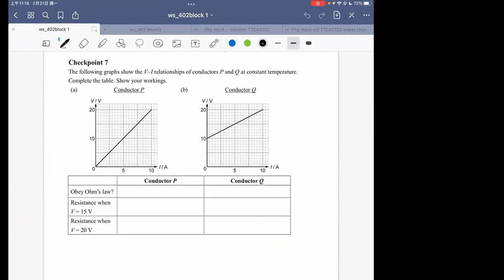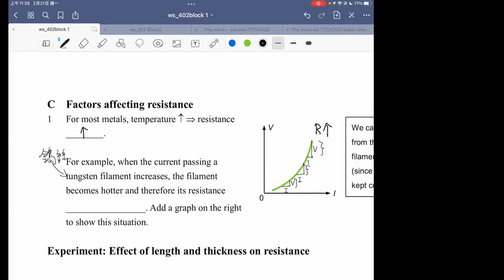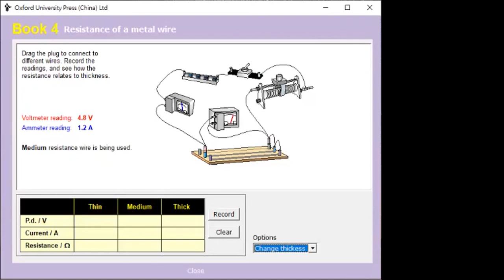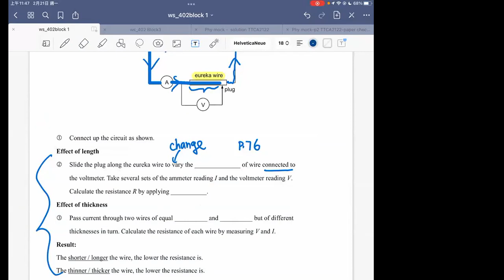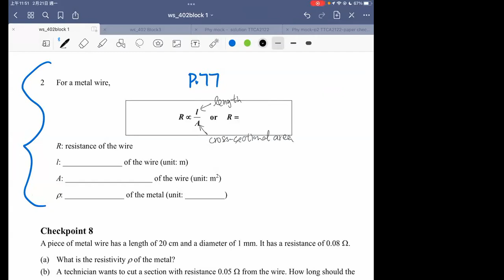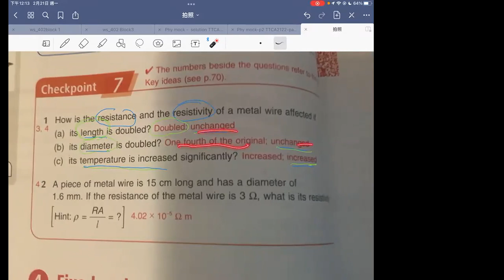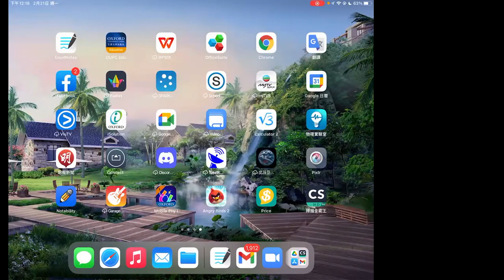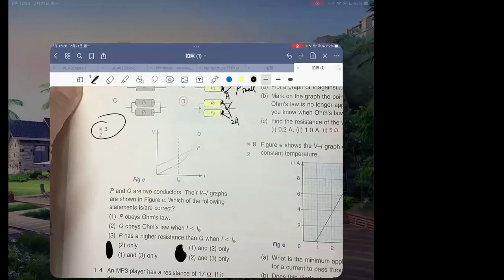S5 Block 1 (21-2 2022) Ohm's law, factors affecting resistance